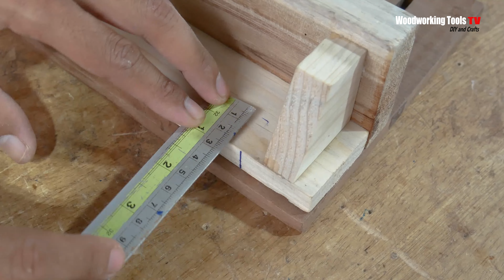Creative Woodworking Ideas For Router Jig